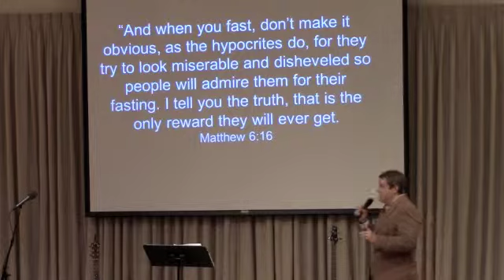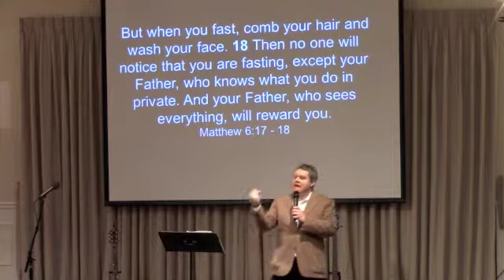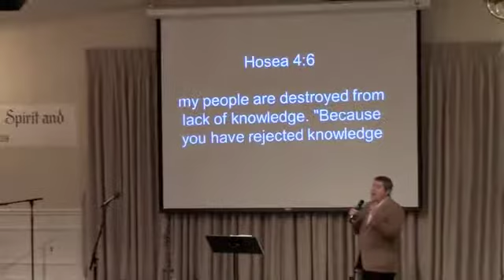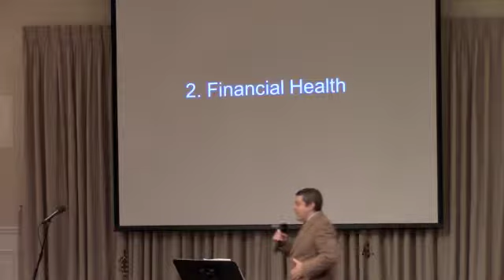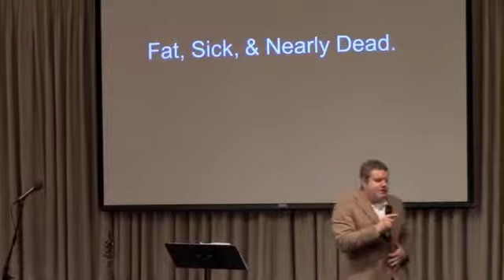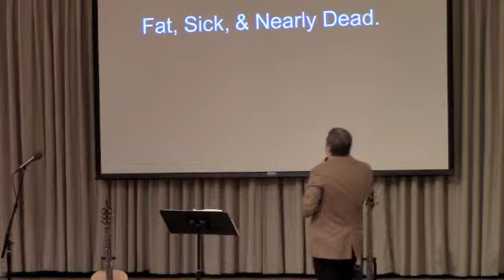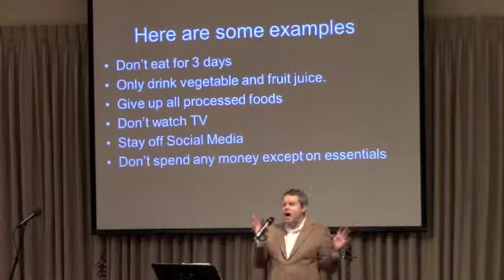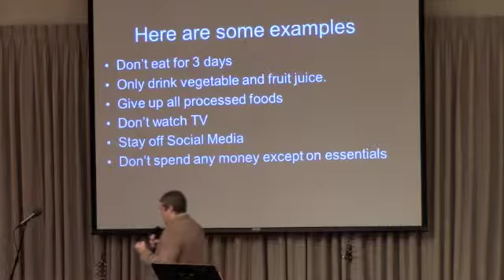The Fast Way To Health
Elevation Chapel located in Newton Ma. This is a intro to fasting. You can also read my notes on the elevationtoday.com blog